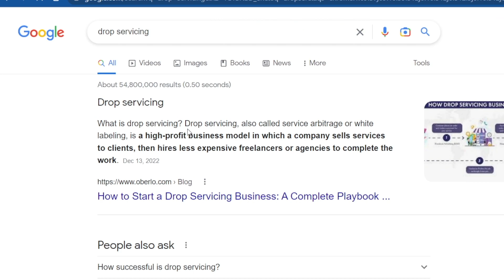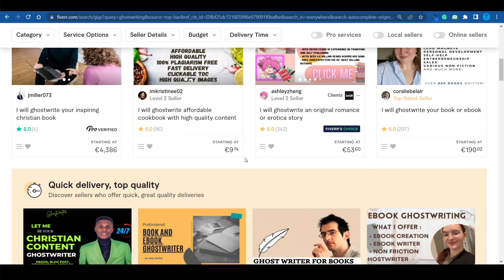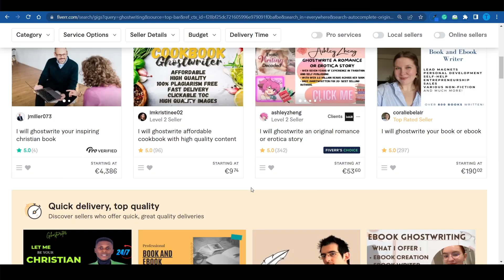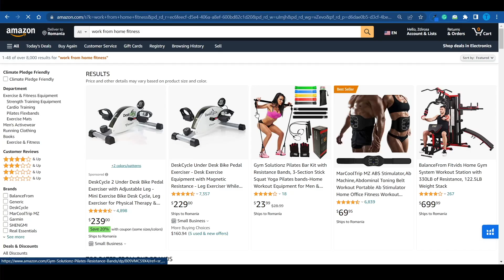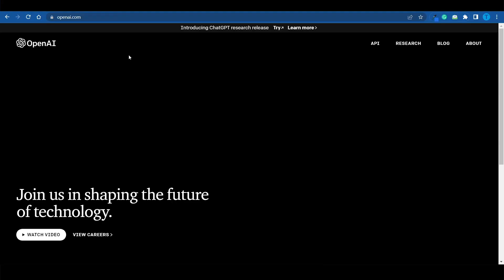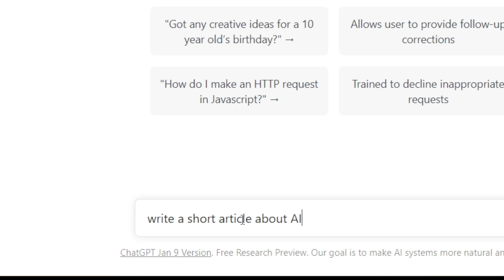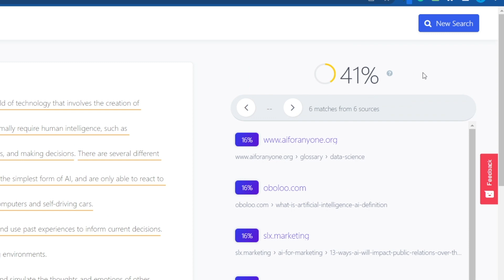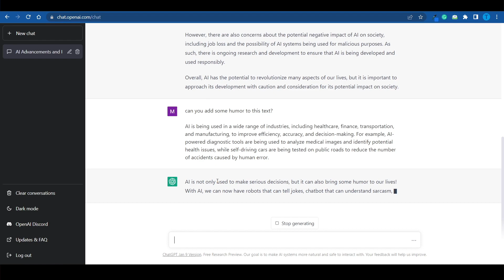How To Make Money With A Niche Copywriting Agency In 2025 (Step By Step)